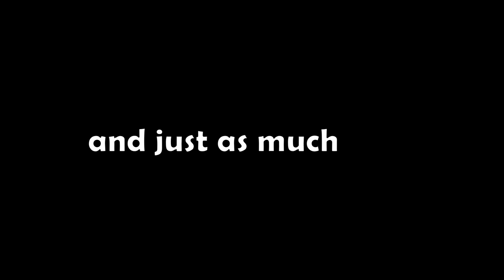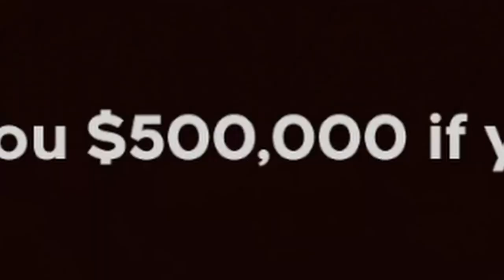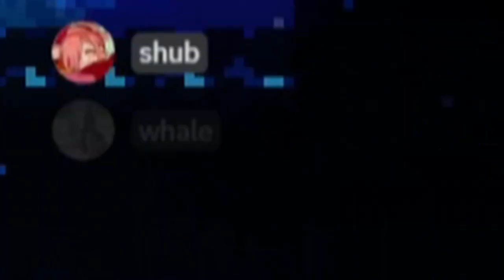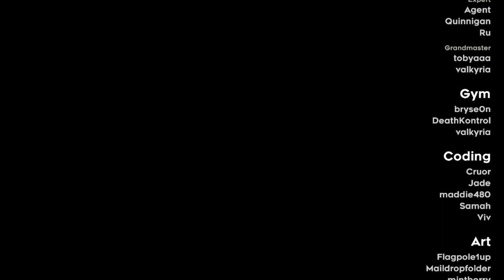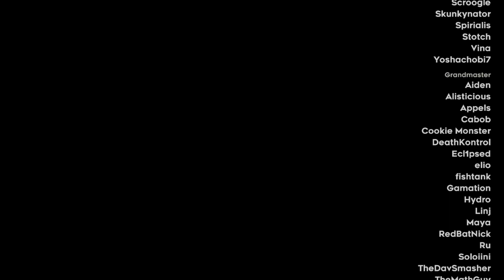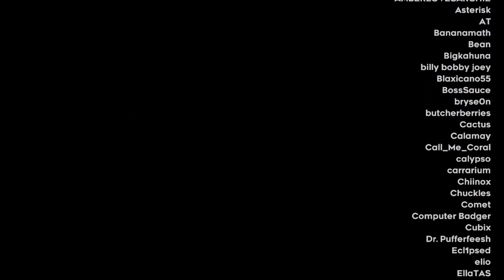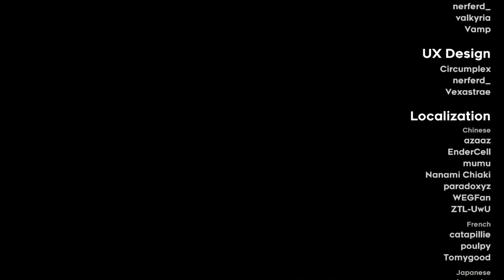Celeste Just Got Cooler...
i've been streaming strawberry jam for the past few weeks and it's been absolutely marvelous! i've already reacted to all of the beginner lobby, and now this is my full reaction to the intermediate lobby! i've already finished playing the advanced lobby, so expect a video on it in the near future. i hope you enjoy!

chapters:
0:00 intro + opening
0:52 1 - frosted fragments
2:58 2 - low-g botany
4:46 3 - sleeping under stars
6:17 4 - fifth dimension
7:18 5 - supernautica
8:11 6 - pufferfish transportation co.
10:25 7 - sea of soup
12:39 8 - in filtration
17:27 9 - construction conundrum
20:26 10 - eat girl
23:00 11 - square the circle
26:23 12 - honeyzip inc.
29:04 13 - temple of a thousand skies
30:39 14 - vertigo
32:30 15 - deep blue
37:40 16 - pointless machines
41:34 17 - midnight monsoon
45:14 18 - the tower
46:54 HEARTSIDE - raspberry roots
1:00:30 credits + outro

thanks AGAIN to everyone who worked on this, and everyone who popped in to watch me play! it was so much fun :)))